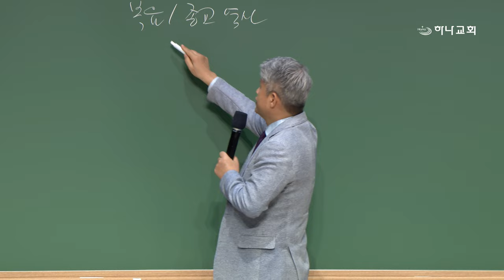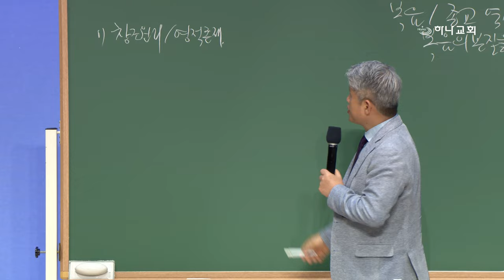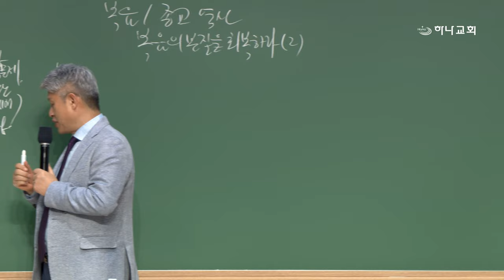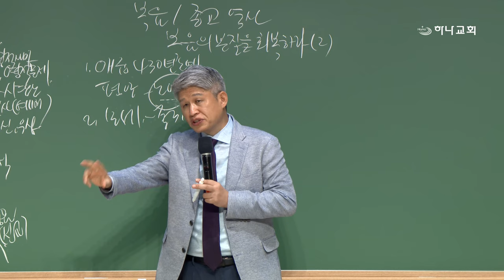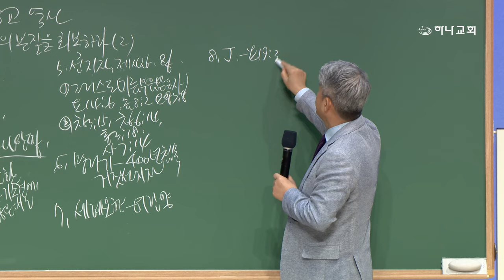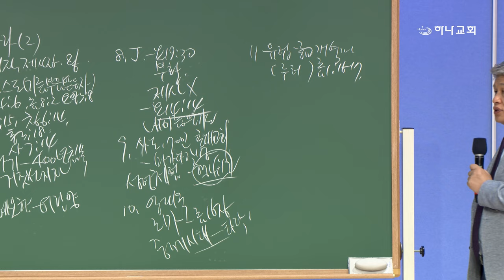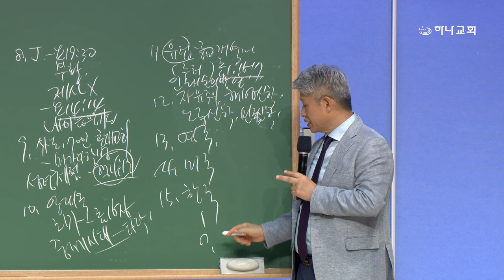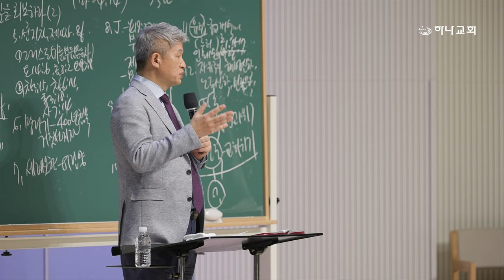20240927 대구하나교회 금요기도회(복음의 본질을 회복하라(2),마24:4-14)